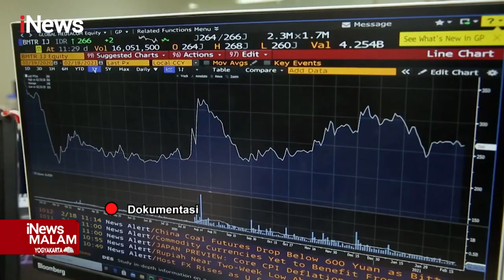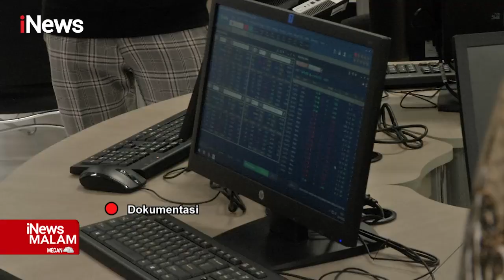Peduli Lingkungan, MNC Sekuritas Gencarkan Kampanye Hijaukanporto iNewsMalam 16/04